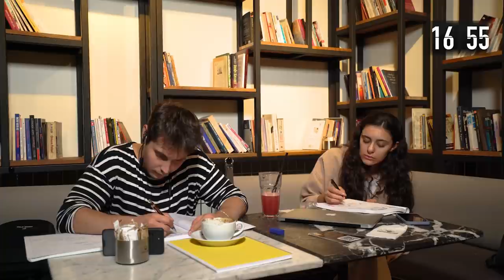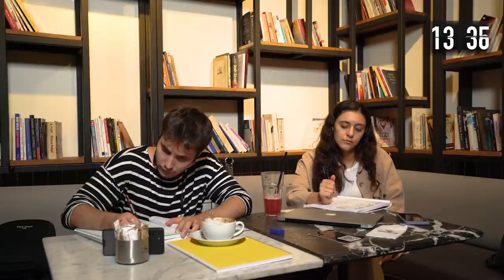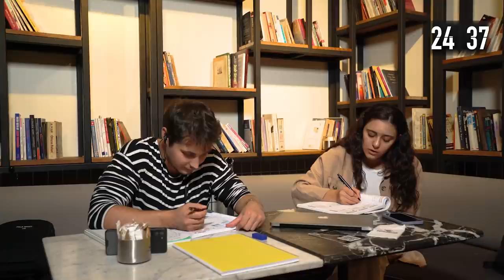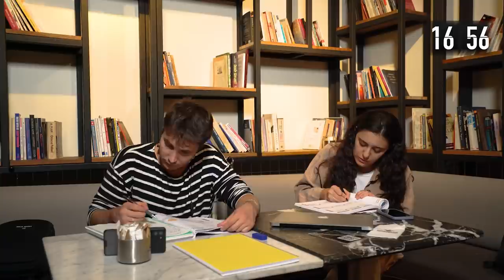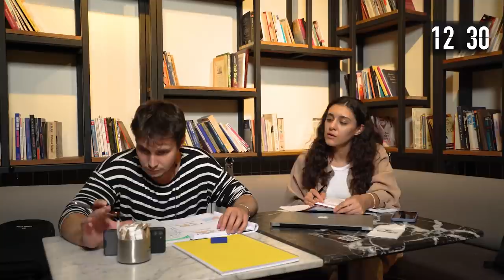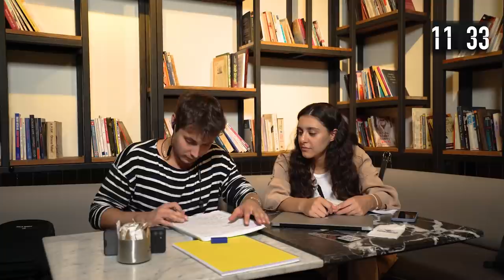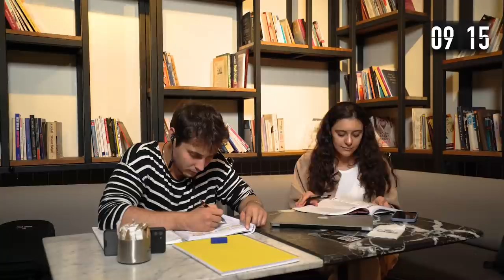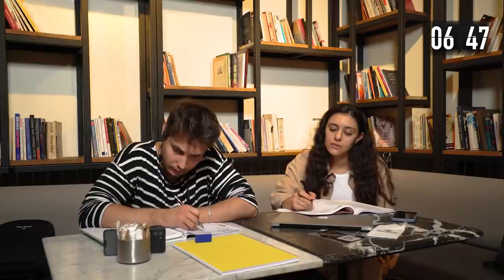KAFE ORTAMINDA DERS ÇALIŞIYORUZ! | Ortam Sesleriyle 3 Pomodoro 📒⏳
Ve tonguç Kafe geri döndü! Birlikte yeni dönemde ders çalışıyoruz! Üstelik kafe ortamında, gerçek ortam sesleriyle! Hazırsan 3 pomodoro için kalemini, kitabını hazırla! Başlıyoruz! 📒📚